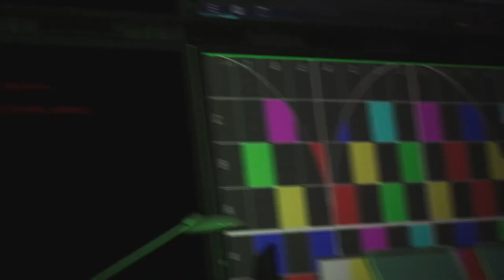Marvels Spider-Man 2 Part 32: Spider Ranger Power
EFC returns to the spectacular world that is Spider-Man. Welcome to Spider-Man 2 for the PS5 Ben is back in control for one of the best Spider-Man games. We have two Spider-Men going up against Kraven The Hunter as well as other various villains. Maybe Peter should consider getting A new suit to help deal with these new threats. Maybe something in black?